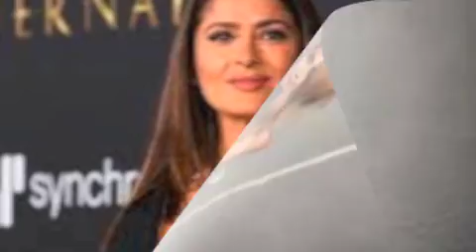SER IM-ALLINSTRUMENTS AND VOKAL BY-HAKOP-GALADJIAN